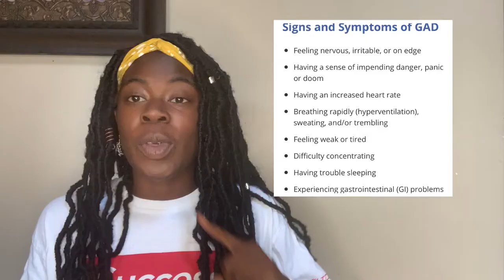Living with G.A.D. | My Story with Generalized Anxiety Disorder + Tips | Mental Health Awareness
In this video, I wanted to talk about living with G.A.D. For those who don't know, GAD stands for Generalized Anxiety Disorder. This is a disorder where you have persistent worry over your money, relationships, health, etc. This disorder impacts over 6 million people.

I got diagnosed back in 2019 and since then have incorporated tips and advice to live a more balanced life with this disorder. Staying grounded and becoming emotionally aware has helped me gain more confidence.

Clubhouse: cedesbenz143